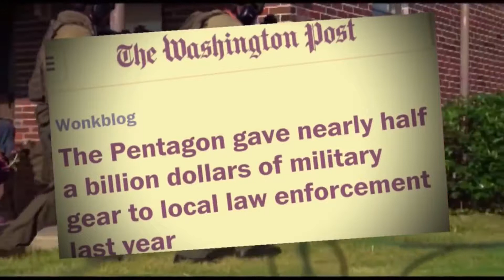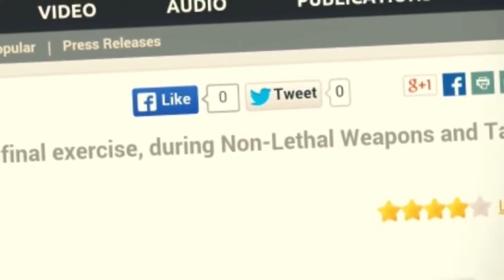Spotlight: Martial Law in America 2017 Was Fergision für die USA ist, bleibt bei uns G20.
Wenn man seit einige Zeit über 3 Jahren hinweg die Medien und das Militär/ (Bundes)Poilzei anschaut. Haben wir wieder einen vollen

Militärapparat der mit den Polizeieinheiten verscmelzt. Gewisse Gruppen werden nach und nach auf die Black List vom FBI gesetzt, so auch der Anti Fa was sie in New Jersey abgezogen haben.
Dies ist ein kleiner Exkurs